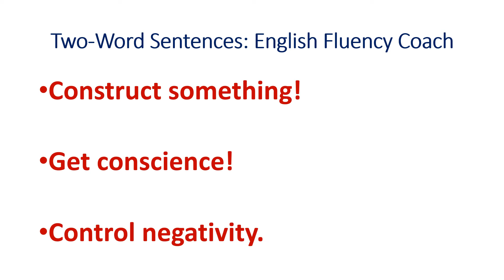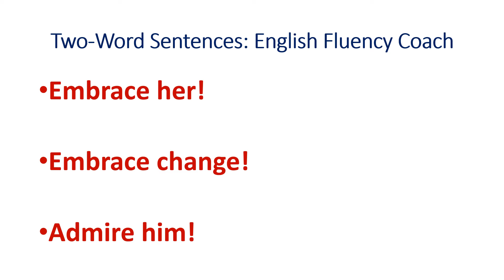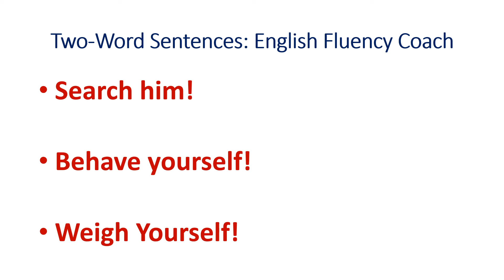Basic English For Conversation | Become Fluent English Speaker: Speak English With Confidence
You may not use these words in your conversations. However you want to speak them out!